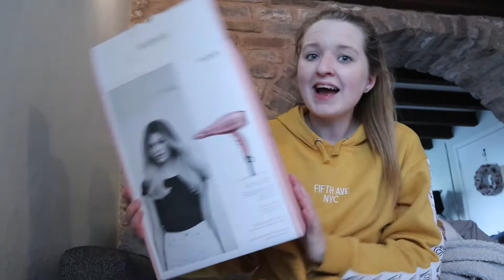Trying My New BaByliss Hairdryer, Low Iron again and Growing Vegetables Update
I this video I try out my new BaByliss hairdryer, try to find somewhere to film in my car when the sun is out, have a dizzy spell at work from my low iron, give you an update on the vegetables which are growing in the greenhouse and have multiple outfit changes.

Hope you enjoyed this video - give it a thumb's up if you did!